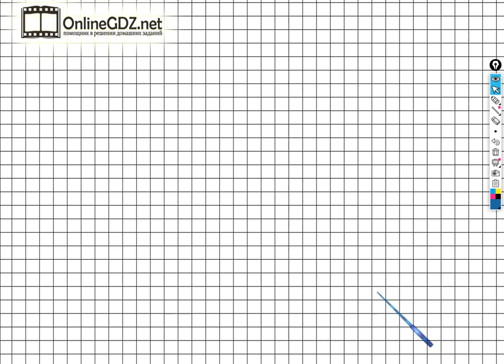Страница 3 Задание №1 - ГДЗ по математике 2 класс (Дорофеев Г.В.) Часть 1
Для того чтобы выполнить задание №1 на странице 3 вы должны уметь вставлять числа в пустые клеточки так, чтобы получались верные записи, а также выполнять сложение и вычитания чисел в пределах 20. Если посмотрите наше видео, то задание можно выполнить менее чем за 1  минуту.